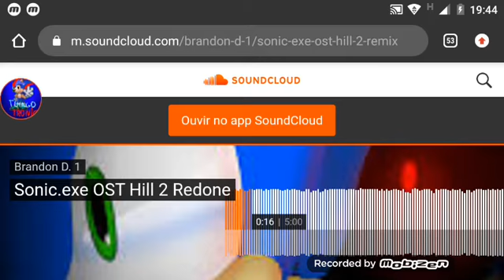The soul of .exe trailer part 2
Well im Sorry jaiz koys And kostas :(